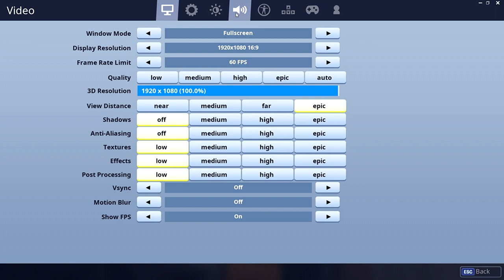2v1 With Fans On Playground - Fortnite Battle Royale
★Want a discount on your next PC purchase Xidax has you covered, click this link and start shopping now